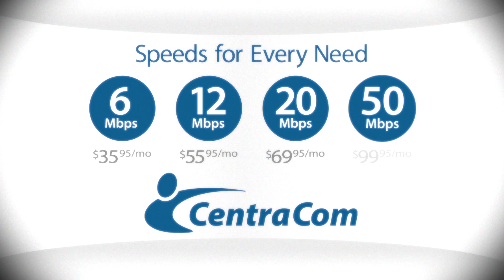CentraCom HighSpeedWiFi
CentraCom Internet service gives you download speeds of up to 100 Mbps. You can enjoy everything the Web has to offer, including downloading HD movies, uploading photos, streaming TV shows or simply surfing for fun.